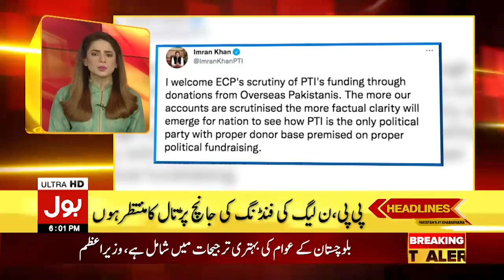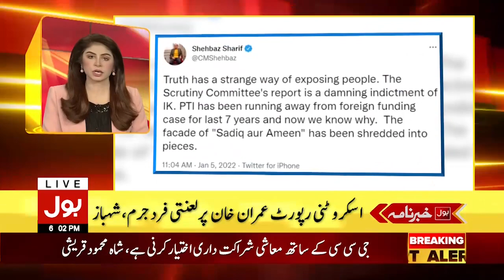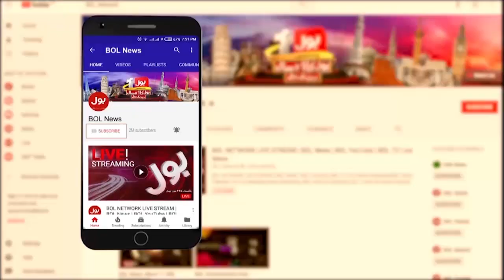Balochistan Weather Updates | News Headlines at 6 PM | Balochistan Rain Today | Karachi Rain News